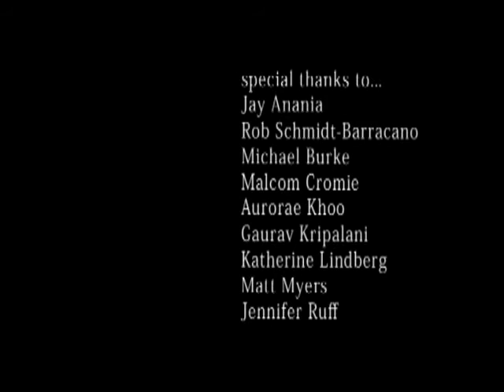The China Museum - short film NYU Tisch Asia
One more experience in short filming. 'The China Museum' is a film directed by Susan Chia and is about a change in something that needed a change. Well, it came - in form of me. :)